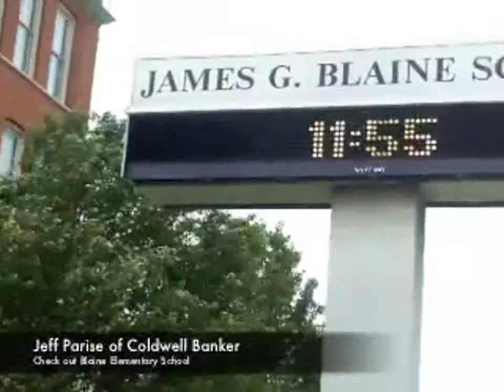Blaine Elementary School- Southport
Jeff Parise of Coldwell Banker talks about Blaine Elementary School on Southport.  It appears that everyone wants their children to go to Blaine... Check out more